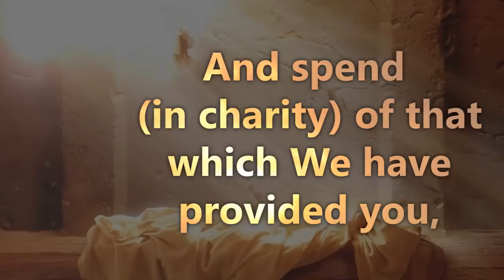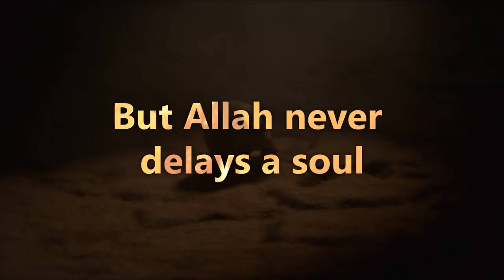Surah Al-Munafiqun Verse 9-11 | Sheikh Raad Muhammad Al Kurdi | Quran Visualization